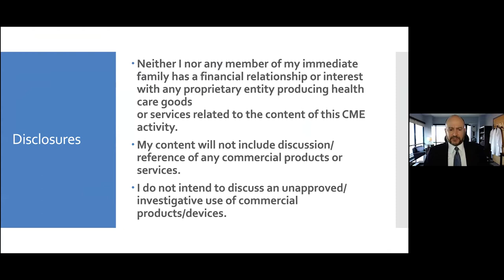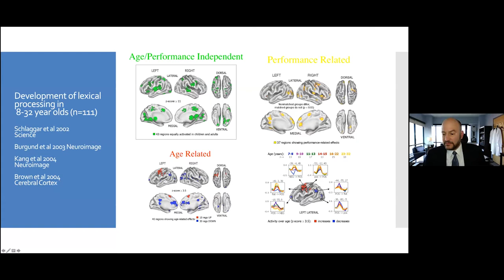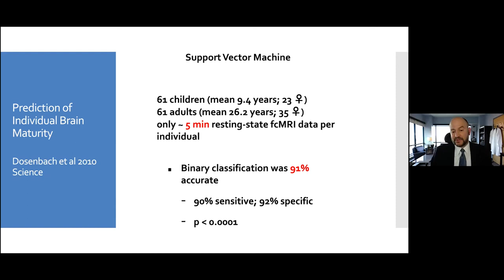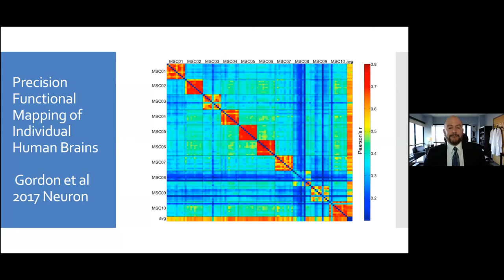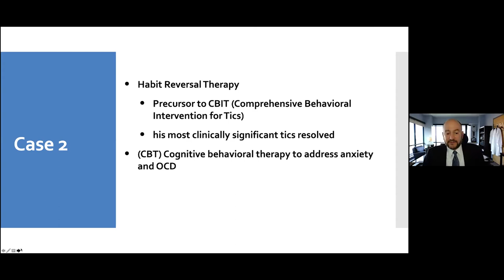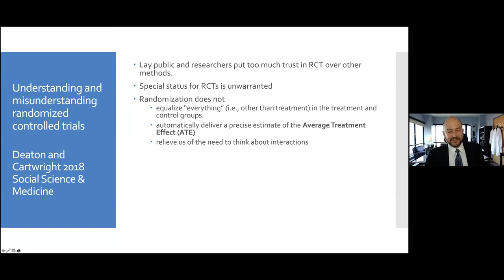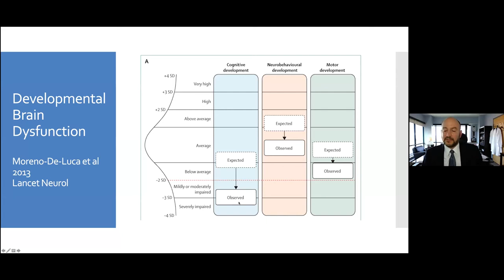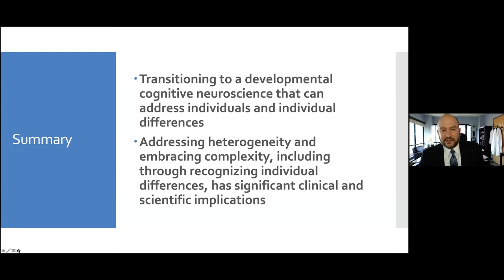2021 Child Neurology Update Enduring: Prioritizing individuals & individual differences...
Enduring Activity: 2021 Child Neurology Update
“Prioritizing individuals and individual differences in the study of children with
neurodevelopmental disorders”
Target Audience
This activity is designed for Child Neurology, Physical Medicine and Rehab, Pediatrics, Orthopedics, Neurosurgery, and
Neuroradiology healthcare providers.
Physicians and practitioners need a venue to stay up-to-date on the newest diagnostic and treatment guidelines in
pediatric neurologic diseases. Practitioners need to become familiar with caring for children with a variety of neurologic
diseases, including the latest therapeutic advances and recommendations.
Objectives
At the conclusion of this offering, the participant will be able to:
1) Understand the basis for the argument for transitioning our focus in clinical and translational pediatric
neuroscience from group-to individual-level analysis.
2) Assess the utility of functional MRI to investigate the development and plasticity of brain systems at the groupand individual-level of analysis.
3) Evaluate the reliance on central tendency based approaches to investigating the etiology and treatment of
complex, chronic problems like developmental brain dysfunction.
Faculty
Bradley L. Schlaggar, MD, PhD
President & CEO
Zanvyl Krieger Faculty Endowed Chair
Kennedy Krieger Institute
Professor of Neurology and Pediatrics
The Johns Hopkins University School of Medicine
Baltimore, MD
Relevant Financial Relationships
Faculty
Planners
Planners for this activity have no relevant financial relationships.
Accreditation
Norton Healthcare is accredited by the Kentucky Medical Association to provide continuing medical education for
physicians.
Designation
Norton Healthcare designates this enduring material for a maximum of 1.0 AMA PRA Category 1 Credit(s)™. Physicians
should claim only the credit commensurate with the extent of their participation in the activity.
Date of Original Release | August 2021
Course Termination Date | August 2023
Resources
De novo mutations in congenital heart disease with neurodevelopmental and other congenital anomalies
Molecular Diagnostic Yield of Exome Sequencing in Patients With Cerebral Palsy
The role of parental cognitive, behavioral, and motor profiles in clinical variability in individuals with chromosome 16p11.2
deletions
Developmental brain dysfunction: revival and expansion of old concepts based on new genetic evidence
Individual Variation in Functional Topography of Association Networks in Youth